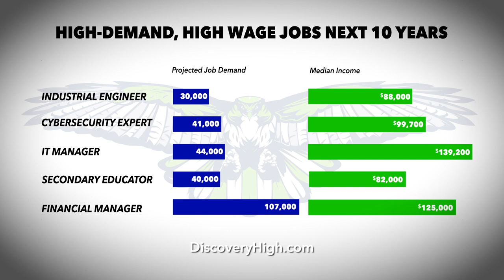Discovery Early College High School Now Enrolling Freshmen SY23-24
for more information or to apply!